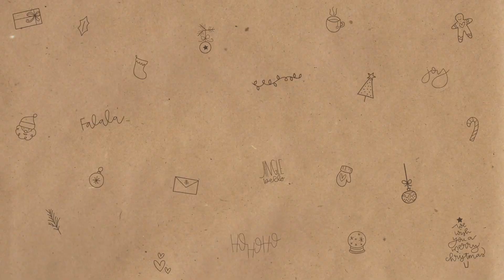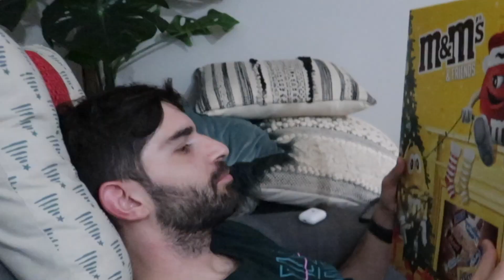COMPRAS na AMAZON ADVENTODAGENTIL | Joana Gentil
Hey malta!

É oficial, estou uma verdadeira dona de casa 😂
XoXo

*Camera para crianças
*Pijama do stitch
*Pijama dos The Incredibles

REDES SOCIAS